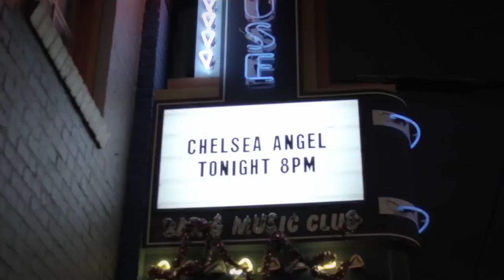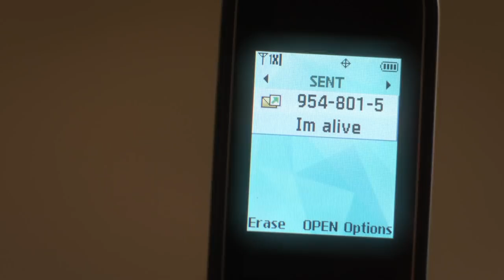The Follower Trailer